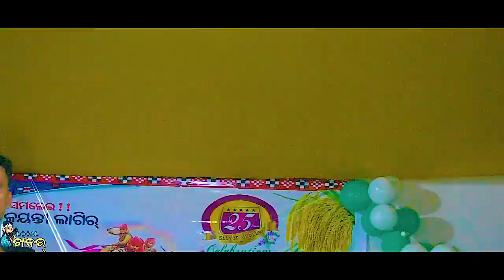CHIRI DELU FADI DELU // LOVE LETTER // BADAL KUMAR ARKESTA // BHALUPATRA